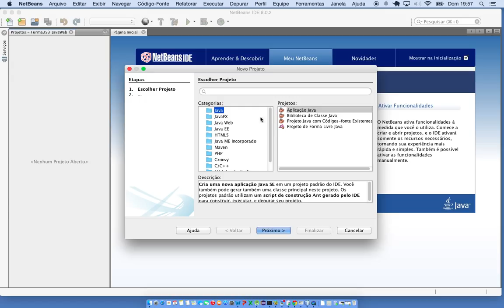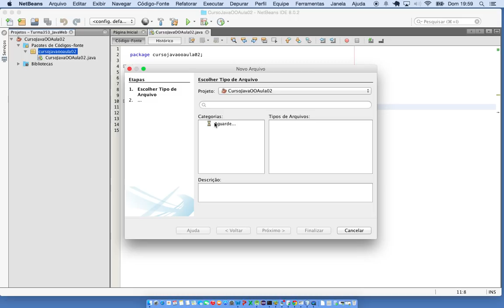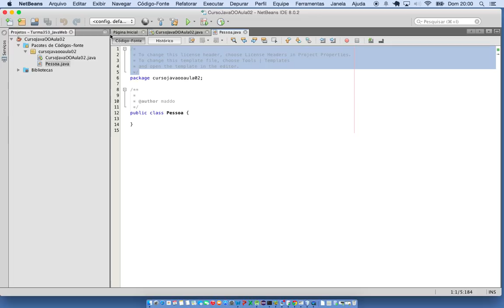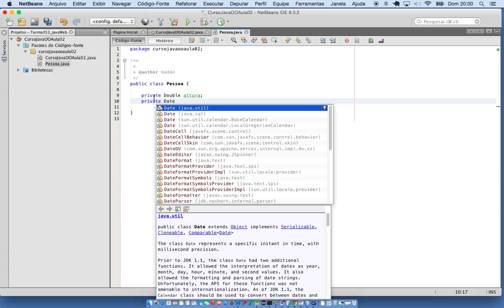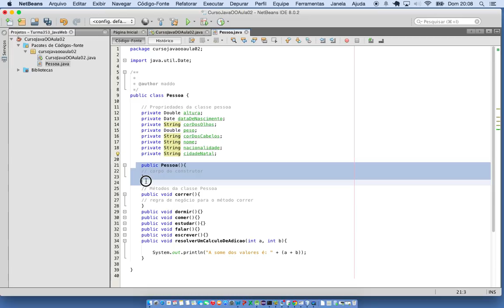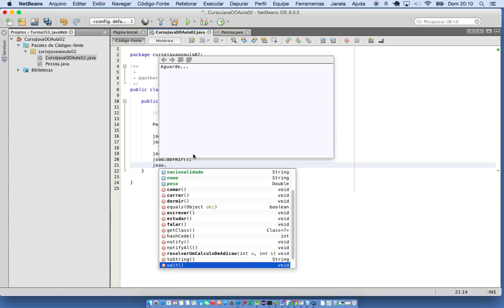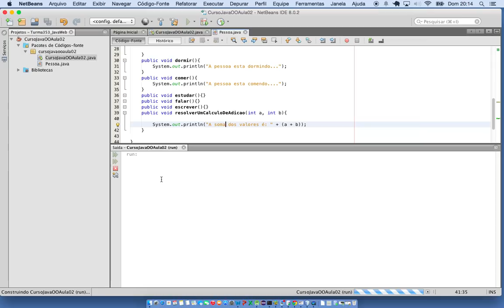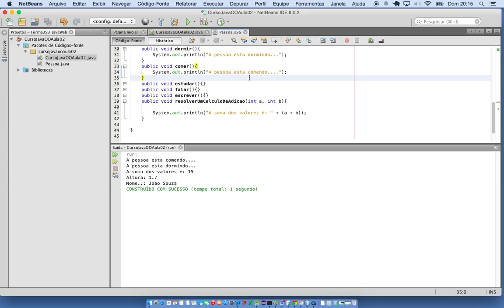Curso Java Orientado a Objetos - Como criar uma Classe em Java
Nesta segunda aula do curso de programação orientada à objetos em Java, iremos aprender como criar uma classe, executar seus métodos, atribuir valores para suas propriedades utilizando a IDE Netbeans.